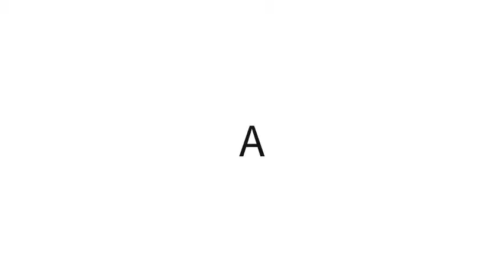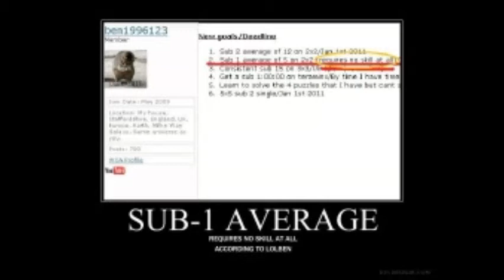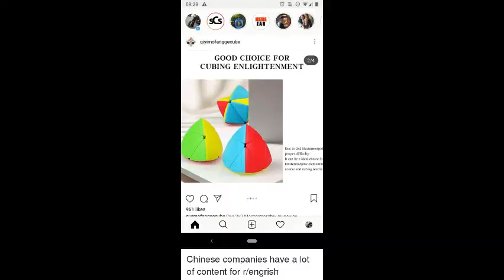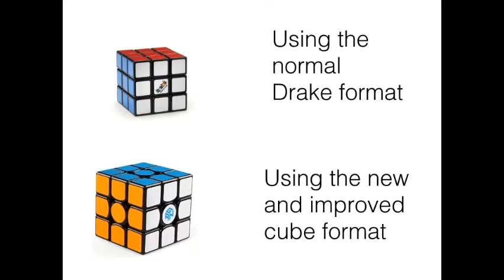Cubing Memes Compilation pt. iii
Some of these memes I actually created. Try to spot 'em all!

These memes are not meant for making insults or to be taken seriously, they're meant for fun!